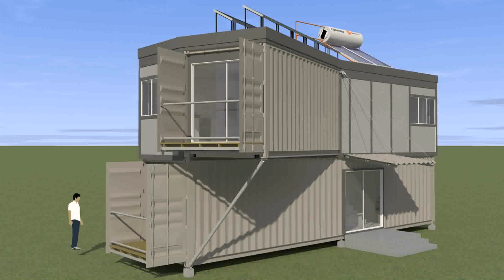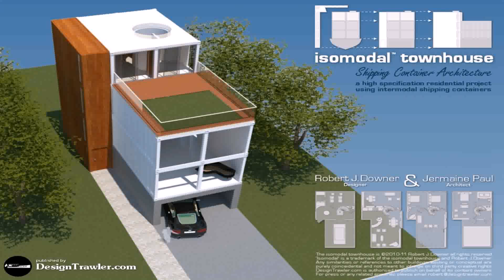Container Home Designs New Zealand - Gif Maker DaddyGif.com (see description)